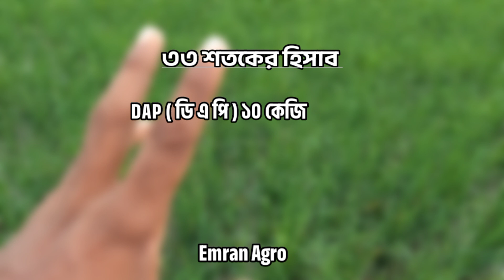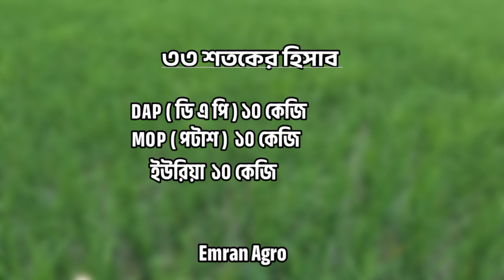গুটি স্বর্ণ ধান রোপণের বয়স ৩০ দিন | কি কি সার কতটুকু পরিমাণ দিয়েছি বিস্তারিত | Emran Agro